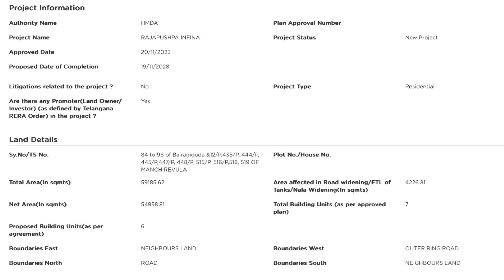Upcoming project from Rajapushpa Group | Rajapushpa Infinia @ Narsingi, Manchirevula